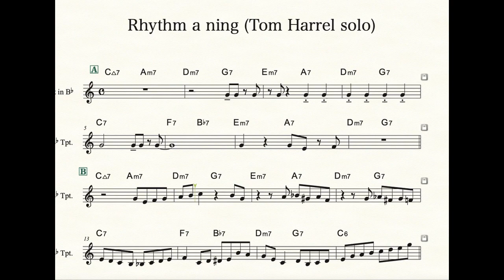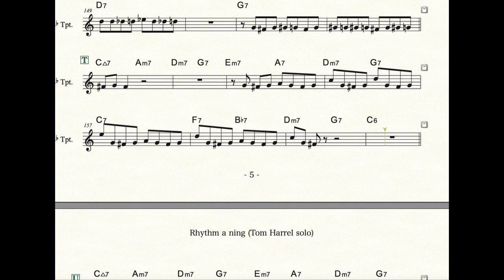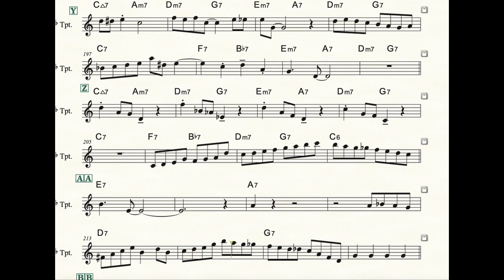【Rhythm a ning】 Dave Chisholm Playing Tom Harrell Trumpet solo (Transcription) inB♭